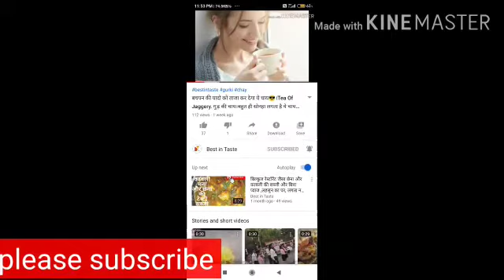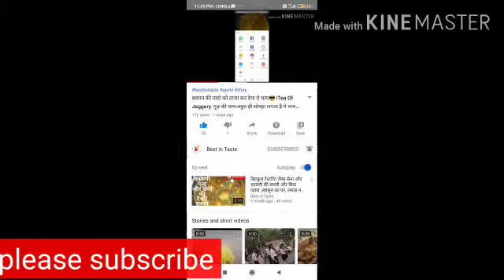🙏अगर चाहते है जीना तो video देख लीजिए।आयुष मंत्रालय ने बताया ये काढ़ा। Immunity Booster kaada👍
coronavirus se bachav ke liye kadha.  immunity system badhane wala gana.
how to increase immunity system, covid-19 se bachane wala kada, Ayush Mantralaya dwara bataya Gaya kada kaise banaen. ghar par healthy Kala kaise banaen.

coronavirus se bachana hai To sabhi log ye kaada ka Sevan kara or apne ghar mein savi  logo Ko pilaye.

healthy kadha banane ke liye ingredients,

Lemon-half  ( नीबू)
Fennel seeds- 1/2tsp (सॉफ)
Basil leaves- 8to9 (तुलसी पता)
Colves- 6to8 ( लॉग)
Black pepper- 5to7 (काली मिर्च)
Ginger  (अदरख)
Cinnamon ( दालचीनी)
Turmeric (खरी हल्दी)
Water 3 glass( पानी)